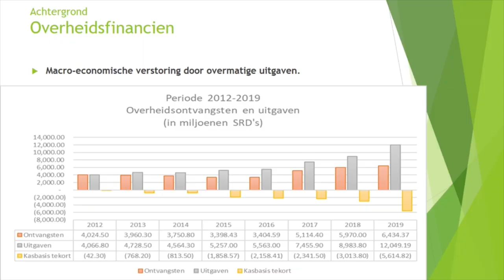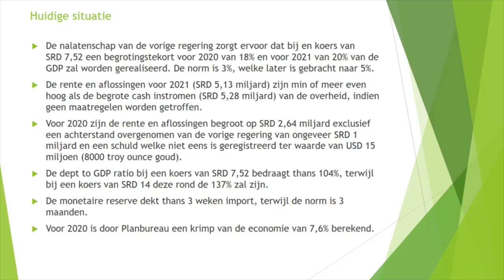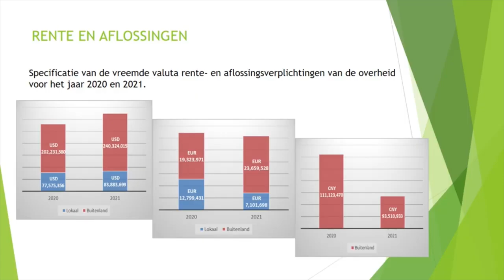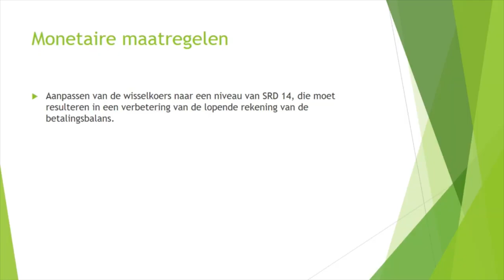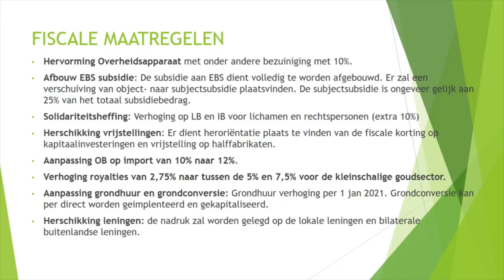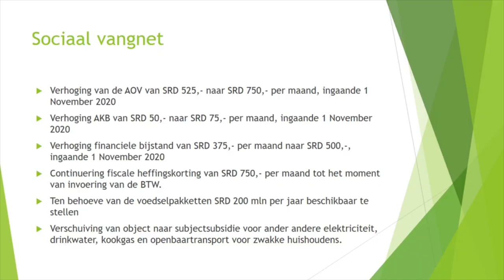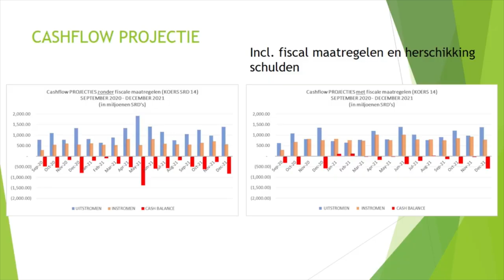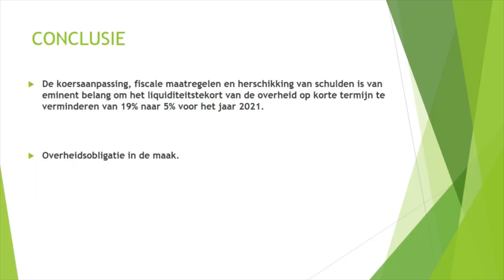FRAGMENT MINISTER ACHAIBERSING DNA OP 18 SEPTEMBER 2020: FINANCIELE STATUS EN MAATREGELEN